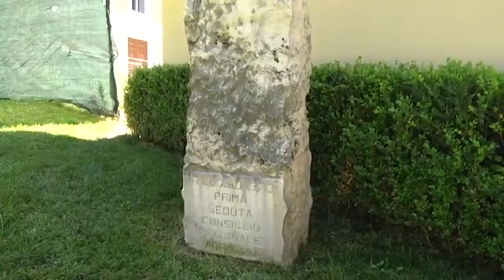Defr. È scontro tra maggioranza e opposizione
Scambio di accuse ieri in Regione durante la Conferenza dei capigruppo integrata a proposito del documento di economia e finanza regionale. L'aggiornamento al Defr dovrebbe essere approvato prima della pausa di Natale.